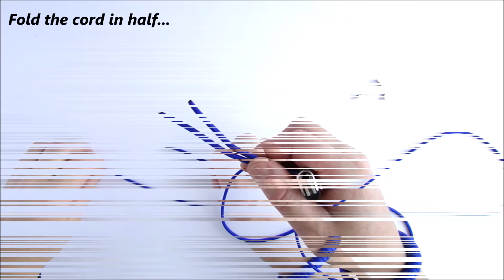How to Make a Basic "paracord" Adjustable Sliding Knot Necklace-DIY Necklace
Today we present you a basic and the simplest way of how to create adjustable Necklace. (Tutorial with the Paracord and the Anchor Charm)

CBYS

Thank’s to paracord.eu for the material used.